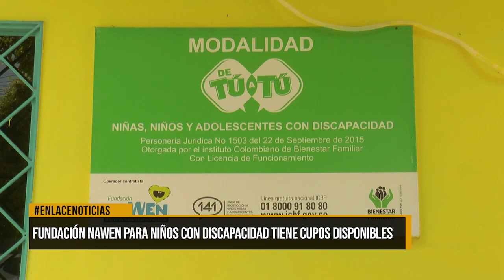Fundación Nawen para niños con discapacidad tiene cupos disponibles